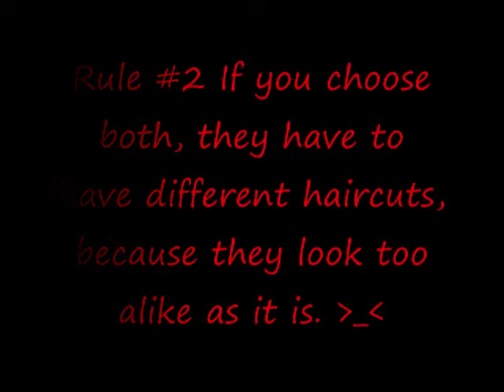~RPC Outfit Contest~ {Closed}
Okay again contest amv, with my favorite rpcs the Dragon demon twins! Yeah I know I make a lot of amvs with them well so what! Anyway all I'm asking is for some help cuz I have lame ideas for outfits sometimes, especially for guys. so help??? Oh and I forgot please let it be possible for me to copy it easily becasue let put it to you this way if it's too good I feel as if I'm degrading your hard work.